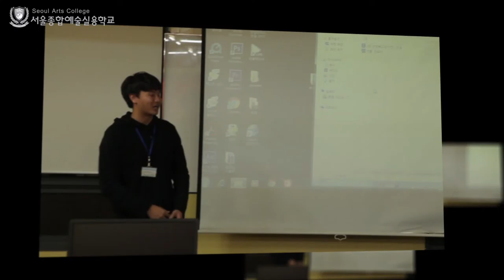[싹튜브] SAC방송영화제작전공 보라매청소년수련관 서울고교 방송반 연합회 미디어진로체험 워크샵 서울종합예술실용학교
SAC방송영화제작전공 보라매청소년수련관 서울고교 방송반 엽합회 미디어진로체험 워크샵